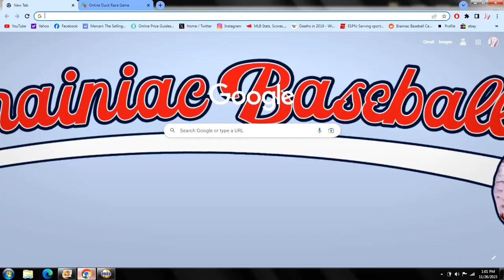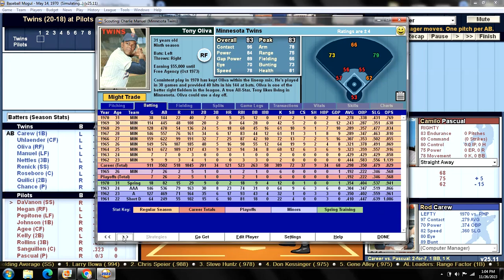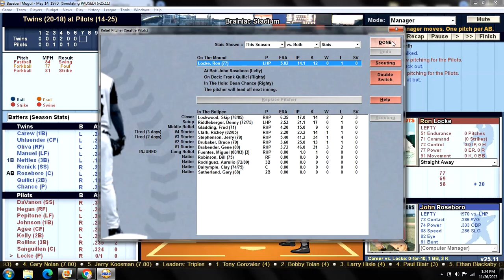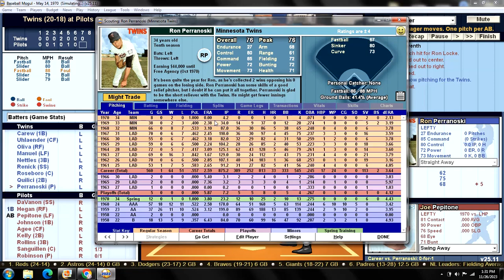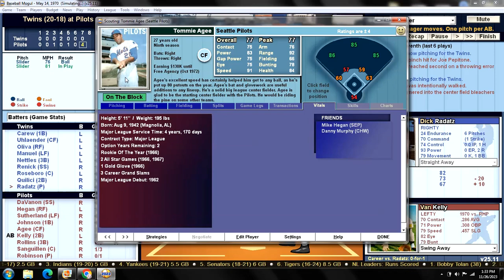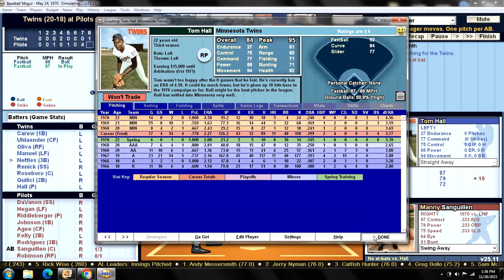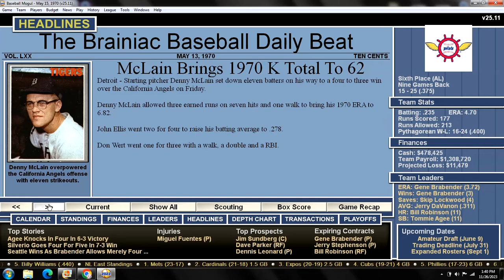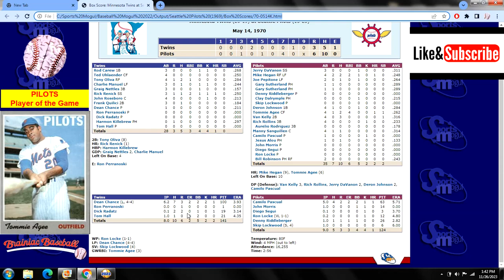Game 40 - 1970 Seattle Pilots "What If?" Scenario v Minnesota Twins @ Brainiac Stadium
MIN (20-18): Dean Chance (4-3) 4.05 v SEP (14-25): Camilo Pascual (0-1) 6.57
TWINS:                                            PILOTS:
1. Rod CAREW 1B                         1. Jerry DaVANON SS
2. Tim UHLAENDER CF                2. Mike HEGAN RF
3. Tony OLIVA RF                          3. Joe PEPITONE LF
4. Charlie MANUEL LF                 4. Deron JOHNSON 1B
5. Graig NETTLES 3B                   5. Tommie AGEE CF
6. Rick RENICK SS                        6. Van KELLY 2B
7. John ROSEBORO C                  7. Rich ROLLINS 3B
8. Frank QUILICI 2B                      8. Manny SANGUILLEN C
9. Dean CHANCE P                       9. Camilo PASCUAL P